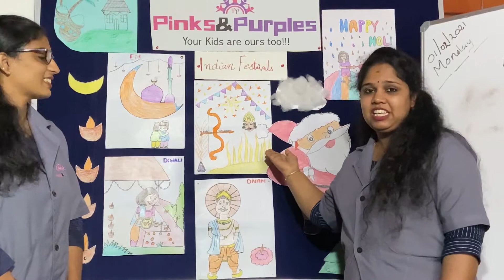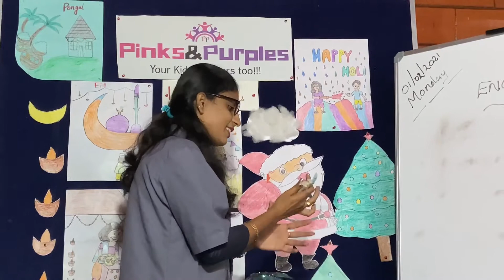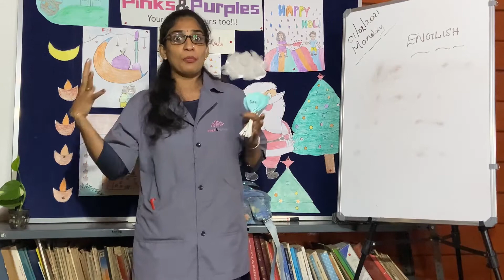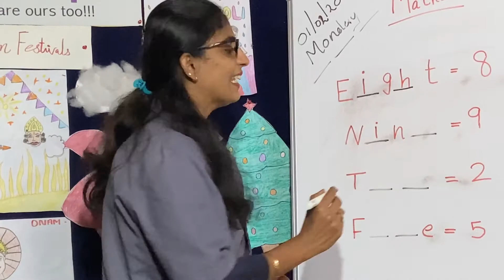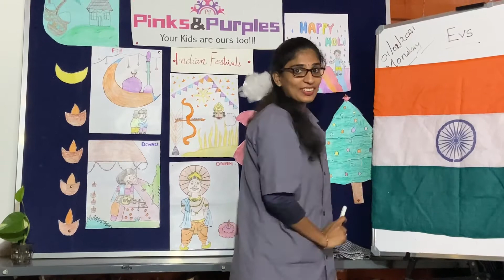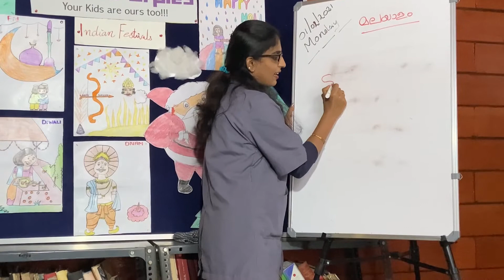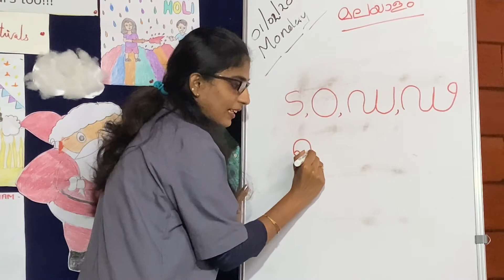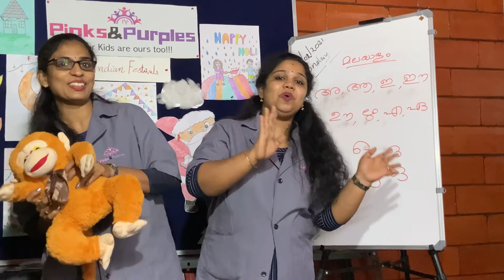UKG Class 68: Pinks and Purples Preschool, Calicut